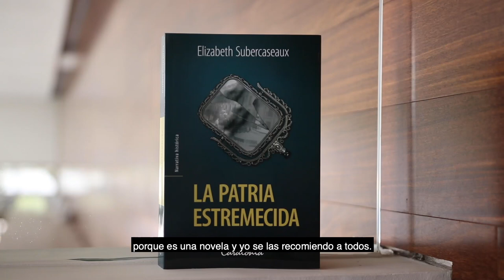La patria estremecida de Elizabeth Subercaseaux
La escritora Elizabeth Subercaseaux nos cuenta los detalles de su nueva novela, La patria estremecida. Este es el segundo volumen de su historia de Chile novelada. En esta parte, la autora se centra en el siglo XX.